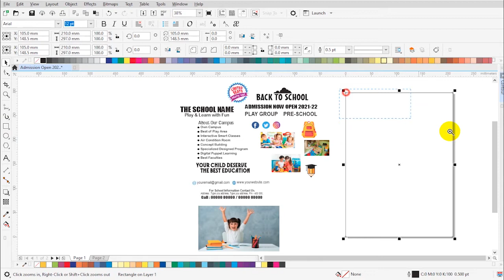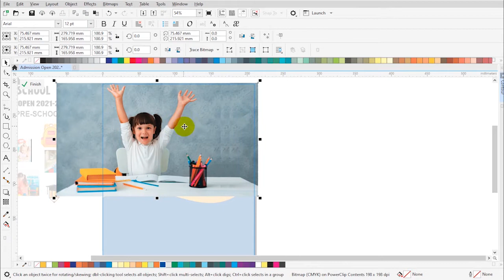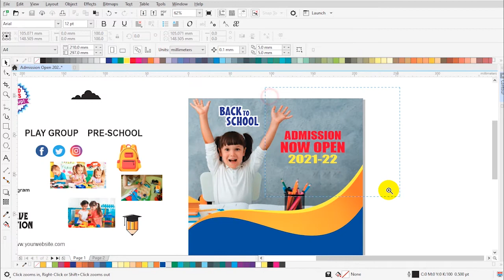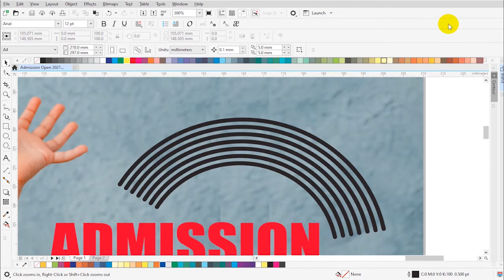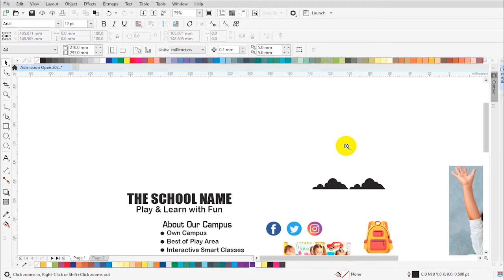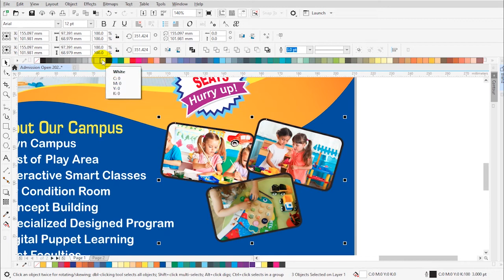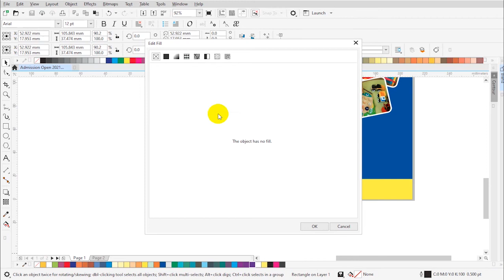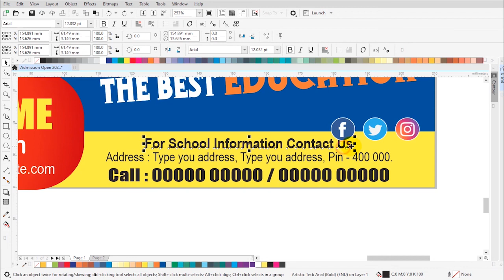SP44 I How to Make Brochure I School Admission Poster I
How to Make Brochure I School Admission Poster I

नमस्कार दोस्तों,
आप सभी का SP9 Graphics में स्वागत है I

आज हम सीखेंगे की स्कूल का Multi Colour Flyer का डिज़ाइन कैसे बनाते है  I पहले Multi Colour Flyer की डिज़ाइन आप चाइये तो Photoshop, Illustrator में या फिर Coreldraw में भी बना सकते है I

आज हम Multi Colour Flyer की डिज़ाइन Coreldraw में बनाएंगे I
दोस्तों इसके जैसी आप और भी कई सारे डिज़ाइन बना सकते है। यह एक सैंपल है।

इस डिज़ाइन की फाइल आप निचे दिए हुए लिंक से डाउनलोड कर सकते है।

Password 3 Parts In Video